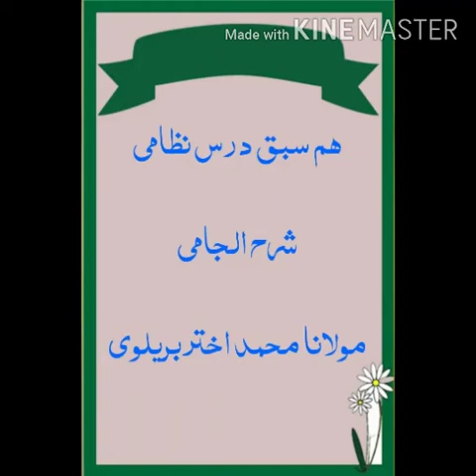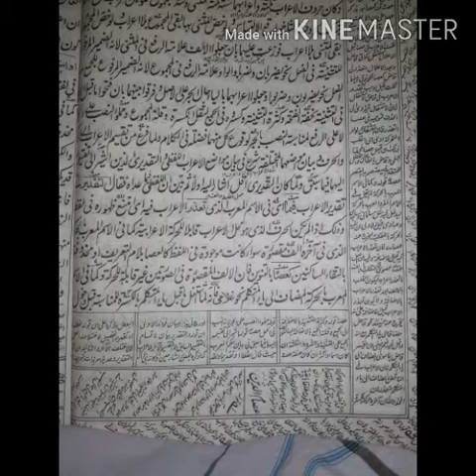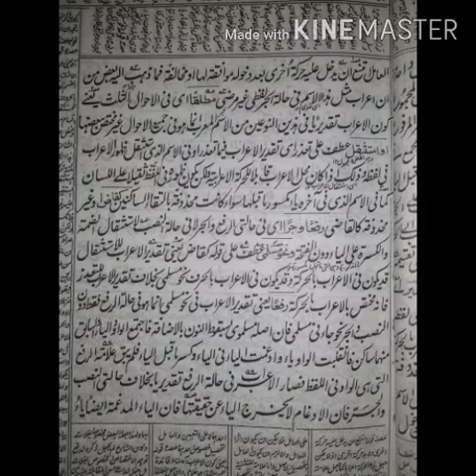شرح الجامی درس45/اعراب تقدیری/تعذر اعراب کا مطلب/ tqdeeri erab/tazzur Ka matlab/